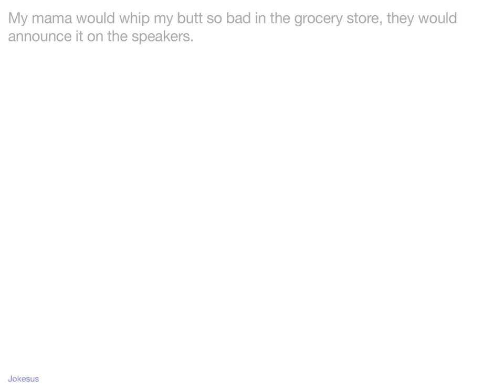Jokes - My mama would whip my butt so bad in the grocery store, they would announce it on the speake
Joke :
My mama would whip my butt so bad in the grocery store, they would announce it on the speakers.